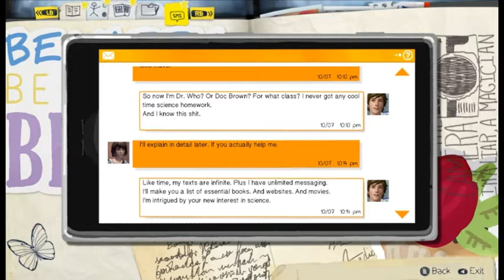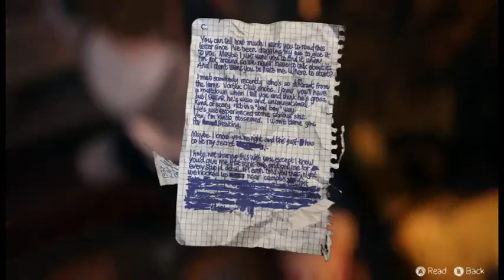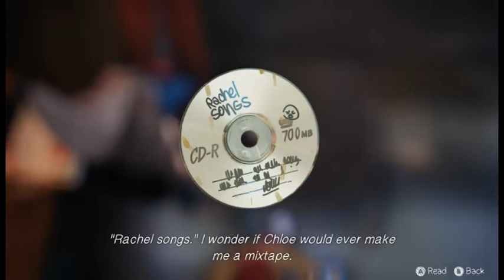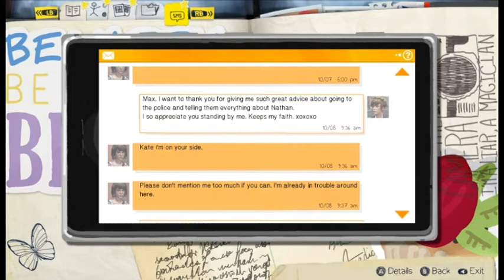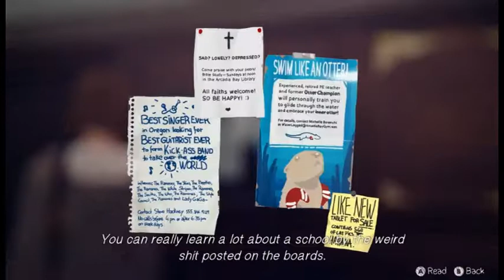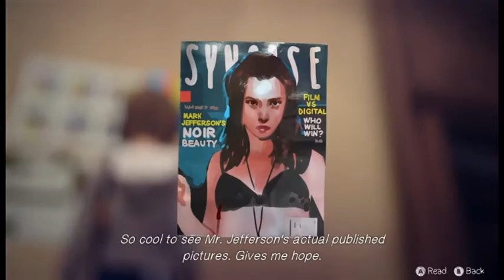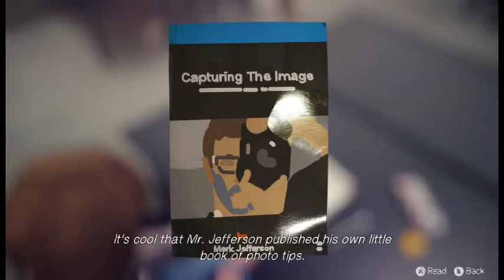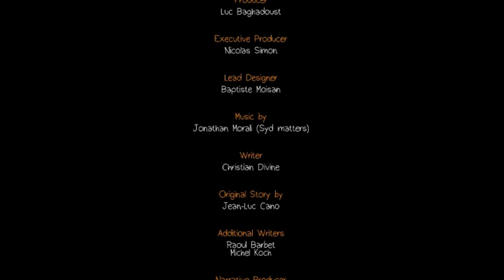Life is Strange - S01E02 (part 3/3) - [Playthrough] [No Commentary]